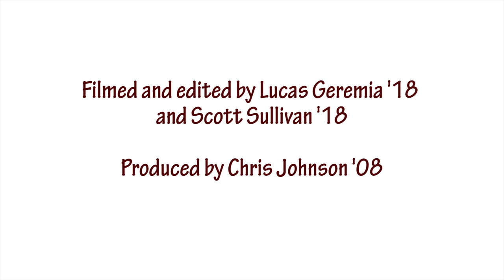FPTV Presents: Italian Heritage Month